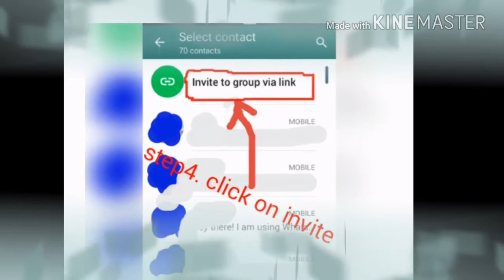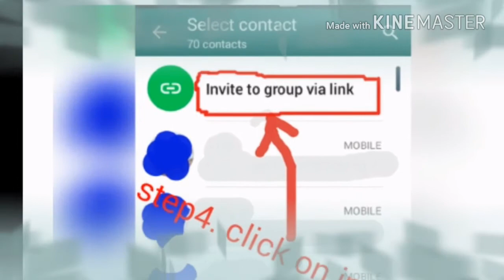how to send whatsapp group link ? whatsapp group link kese,by A one technology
how to send whatsapp group link to friends?.by A one technology